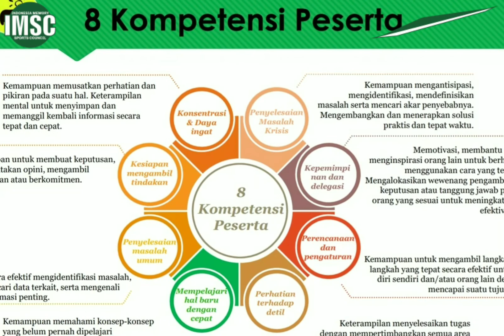Memory & Leadership Camp 2018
Diselenggarakan oleh Indonesia Memory Sports Council pada 12-15 Juli 2018 di Jambuluwuk Resort, Puncak, Bogor.
Sebuah camp yang mempersiapkan pemimpin masa depan melalui 8 kompetensi utama

Web : memorysports.id